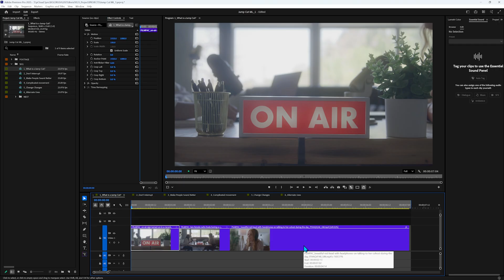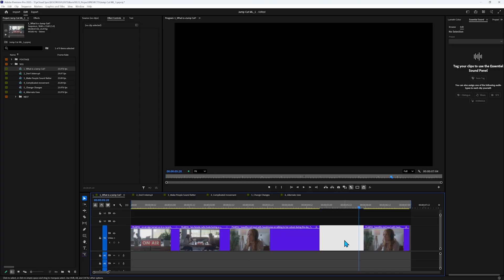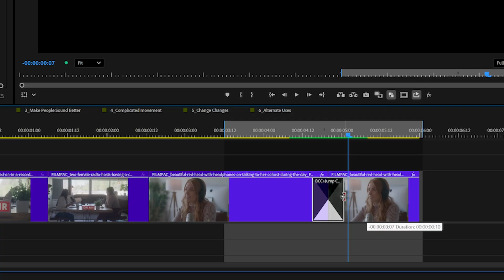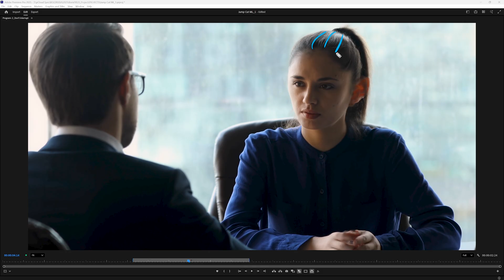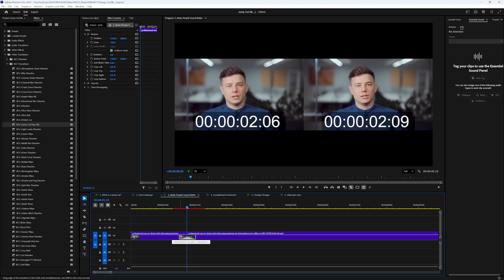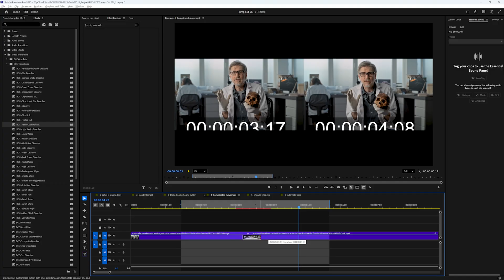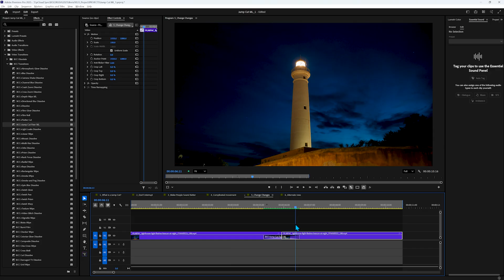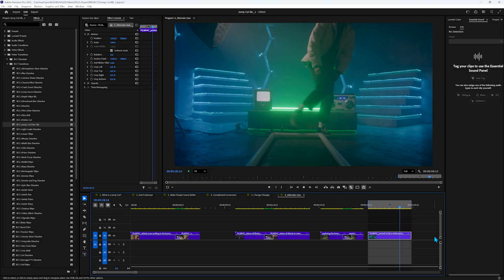No More Jump Cuts! Fix Transitions with Jump Cut Fixer ML.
📽️ Fix Jump Cuts with AI — Introducing Jump Cut Fixer ML for Boris FX Continuum!

Ever wish you could hide a jump cut without a second camera? Now you can — thanks to Jump Cut Fixer ML, a brand-new AI-powered transition for Boris FX Continuum.

In this video, Zak Ciotti will show you how it works, where it shines, and when to avoid it. From interviews to narratives, you’ll see real examples of how AI can smooth out your edits and save your shot.

• What a jump cut is (and why it matters)
• How to use BCC+ Jump Cut Fixer ML in your timeline
• The best ways to cut for clean AI morphs
• When this effect works great — and when it struggles
• Tips for matching similar frames to avoid artifacts

👉 BorisFX.com
 – Explore AI-powered plugins for editors

Jump Cut Fixer ML uses the same deep learning model as FrameFixer ML to intelligently generate new frames between cuts — removing jump cuts with natural-looking motion. Perfect for editors working with interviews, talking heads, or unscripted takes where retakes aren’t an option.

🎥 Software Used: Continuum + Adobe Premiere Pro (compatible with Avid, Resolve, Vegas, and more)